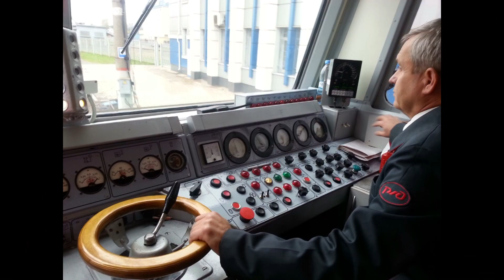На спецтехнике работают не только профессионалы. Давление на машиниста и его реакция на это.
В видео рассказывается о том, как заказчики относятся к спецтехнике и машинистам. Как водители и машинисты реагируют на просьбы и требования заказчиков. К чему приводит обсолютное согласие на любые просьбы заказчика.
В видео поднимается очень важный вопрос, из за чего происходит большая часть всех несчастных случаев на стройплощадках и при работе спецтехники. Кто должен знать и уметь их предотвращать.
Вообщем советую посмотреть видео. Оно поможет задуматься над тем, как мы производим работы.
Друзья, цель моего канала, помогать людям. Хотябы информацией.
Не ленитесь оценивать мои труды, ведь это я делаю для вас.
На канале вы найдёте много интересного и полезного про спецтехнику.

Много видео по выполнению работ на экскаваторе погрузчике, обзоры техники и т.д.
А если у вас появились вопросы, то вы можете задать их мне лично во Вконтакте
backhoe loader